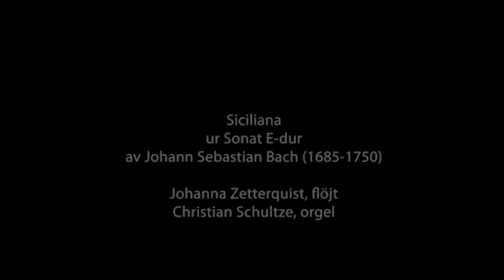Dagens musikandakt 20 maj 2020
Dagens musikandakt leds av komminister Emma Jesperson. För musiken står Johanna Zetterquist, flöjt och Christian Schultze, orgel som tillsammans spelar "Siciliana" av Johann Sebastian Bach.